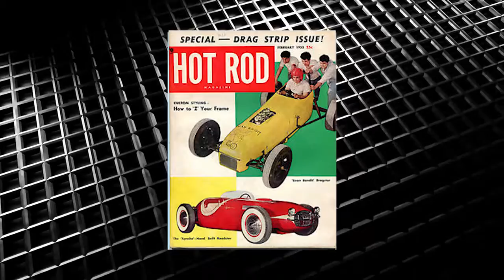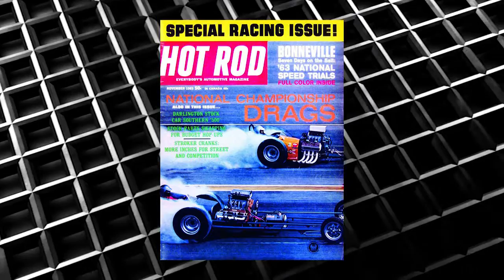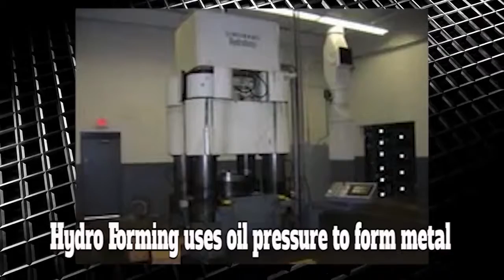GENTLEMEN JOE 21817 1